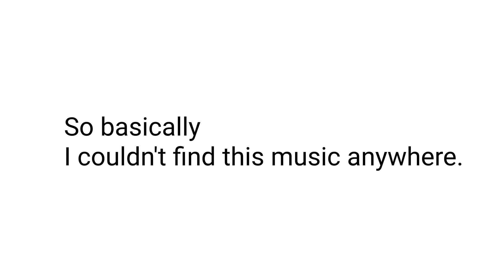dry it now game ultimate robot fighting